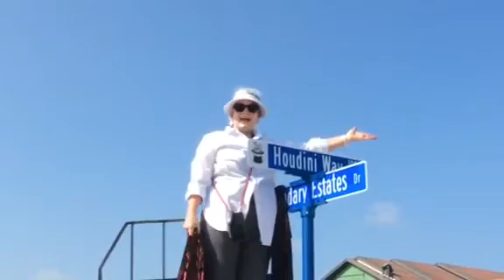Presto! It's Houdini Way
Trixie Bond and members of the the Texas Association of Magicians (T.A.O.M.) magically unveiled a street sign for the new "Houdini Way" in Legendary Estates on Lake LBJ in Kingsland, Texas. This is the first street in Texas to be named in honor of Houdini.